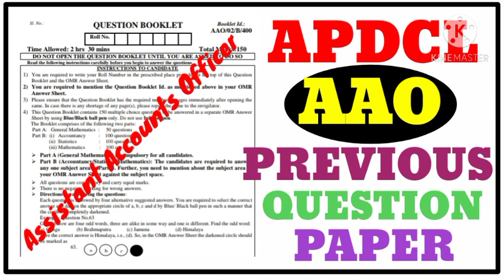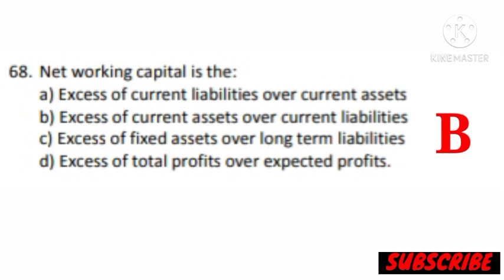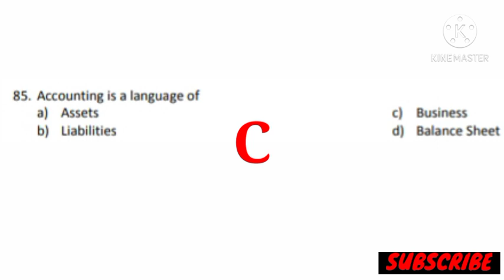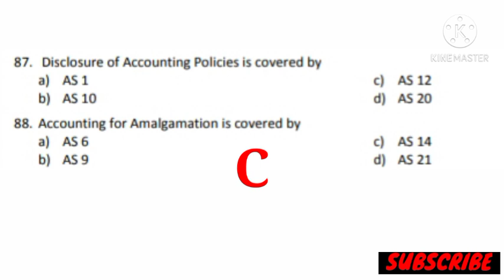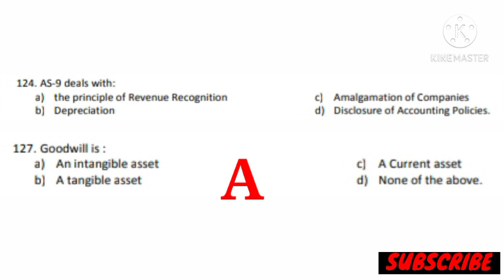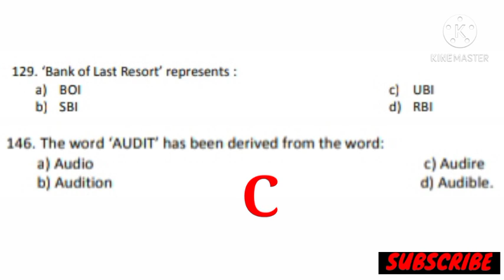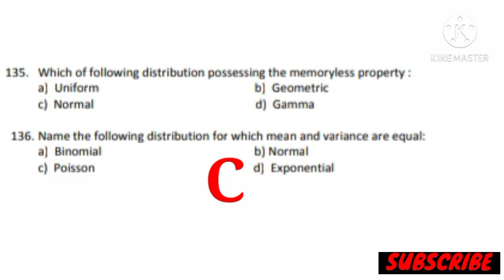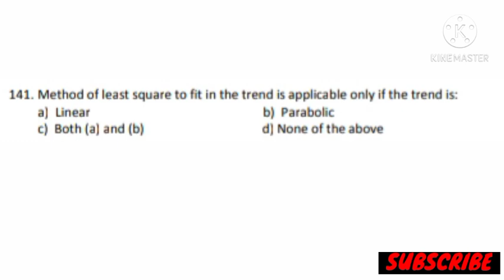AAO APDCL Previous Question Paper // APDCL AAO Exam Previous Question Paper// Asst. Accounts officer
Video Content.

APDCL AAO PREVIOUS QUESTION PAPER

AAO APDCL PREVIOUS QUESTION PAPER

APDCL PREVIOUS QUESTION PAPER IN ASSISTANT ACCOUNTS OFFICER

ASSISTANT ACCOUNTS OFFICER APDCL PREVIOUS QUESTION PAPER

APDCL PREVIOUS QUESTION PAPER IN JUNIOR MANAGER ELECTRICAL

APDCL PREVIOUS QUESTION PAPER IN JM
ELECTRICAL

APDCL PREVIOUS QUESTION IN JUNIOR MANAGER

APDCL PREVIOUS QUESTION IN JM

AEGCL PREVIOUS QUESTION IN AM

AEGCL PREVIOUS QUESTION IN JM

APDCL PREVIOUS QUESTION IN AM

APDCL PREVIOUS QUESTION IN ASSISTANT MANAGER

PREVIOUS QUESTION IN APDCL JM

PREVIOUS QUESTION IN APDCL AM

PREVIOUS QUESTION IN APDCL AAO

AEGCL PREVIOUS QUESTION PAPER

ELECTRICAL

Previous paper in APDCL Junior Manager Electrical
click the Link.

Previous paper in APDCL Junior Manager
click the Link.

click the Link.

click the Link.

Previous paper in AEGCL Mechanical Engineering
click the Link.

Previous paper in APDCL Electrical Engineering
click the Link.

Previous paper in AEGCL AM HR.
click the Link.

Previous paper in APDCL AM/JM..
click the Link.

Previous paper in APDCL ..
click the Link.